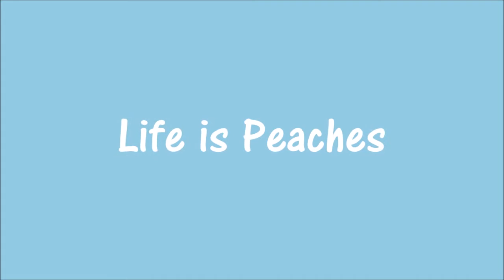CHEAP THRILLS: 5 IN 1